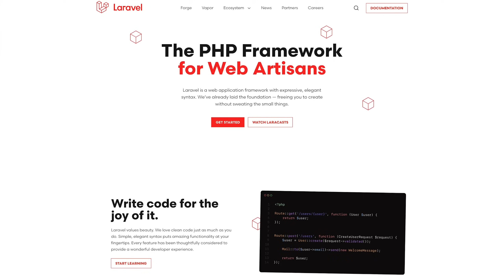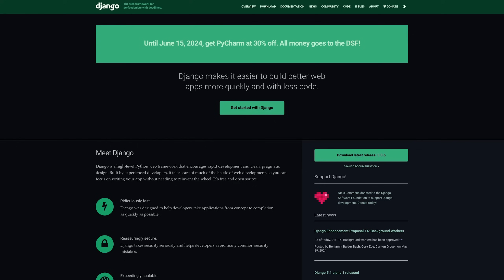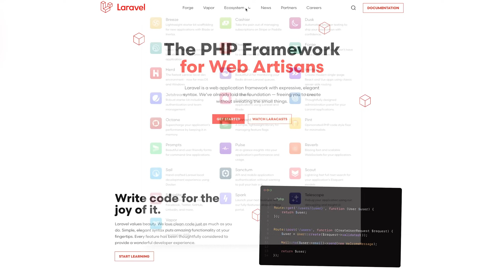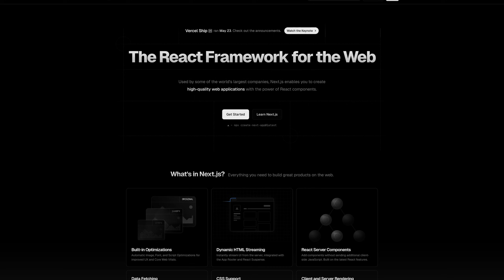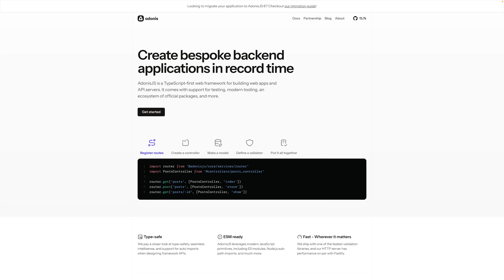Laravel, Django, Next.js ... which framework would I use for building a SaaS?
Building a SaaS (or any web-based project) has never been easier. There are plenty of frameworks and technologies to pick from.
But which one is best? Can the JavaScript ecosystem keep up with Laravel etc?